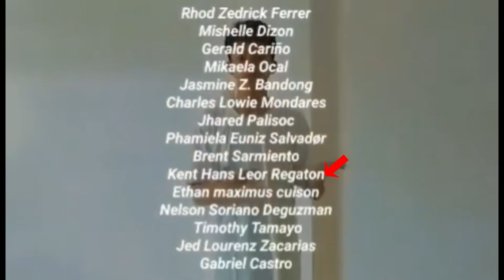2 in 1 is back at it again | 2-in-1 School Project (Please turn on Captions)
Hello guys, its me KP and welcome to another School Project Video. So, as you can see these are my 2 School Project Videos that i made (With the help of my classmates) from the past few weeks. So, i hope you enjoy the video!!!